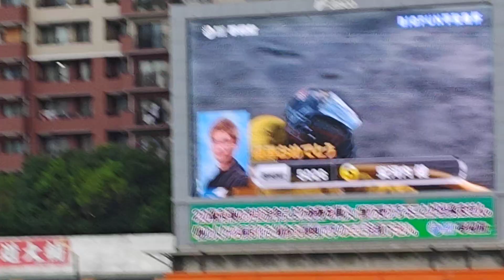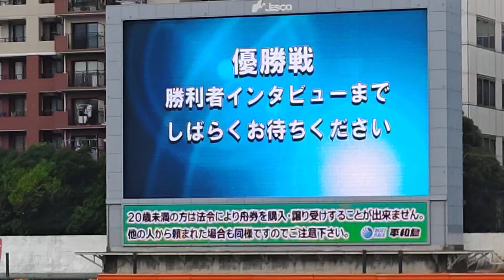🏆✨🥇 安河内健 ウイニングラン 🎉👍🎉✨✨💐 おめでとう 嬉しい 嬉しい瞬間 😉👍🥇🏆 祝福 声援 拍手 祝 捲り差し 優勝パレード 😉👍🎊✨✨💐